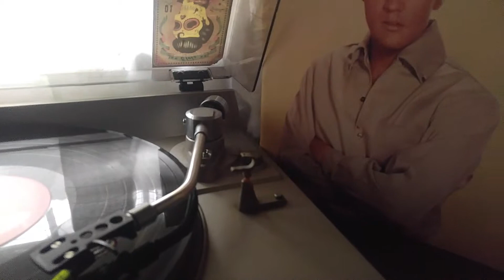Funny How Time Slips Away/ Elvis Presley